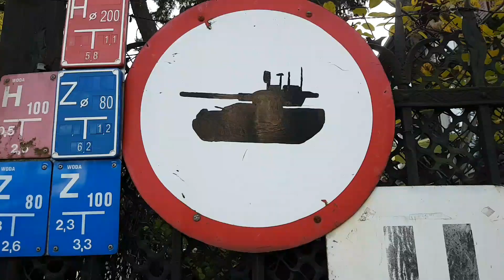5 November 2017